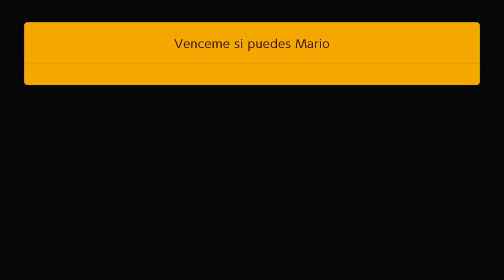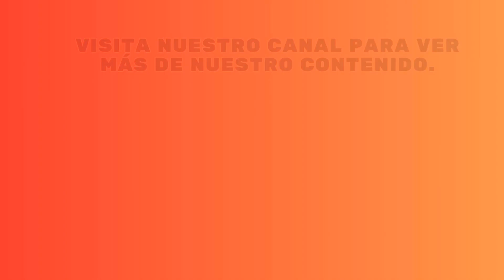Super Mario maker 2 creando nivel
En este video jugamos Mario maker 2 diviertete con nosotros en esta aventura.